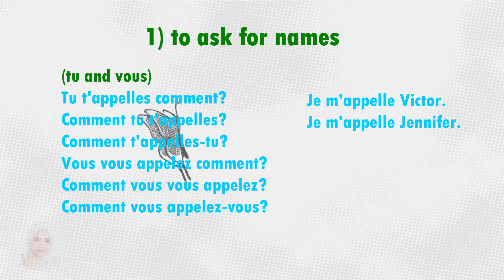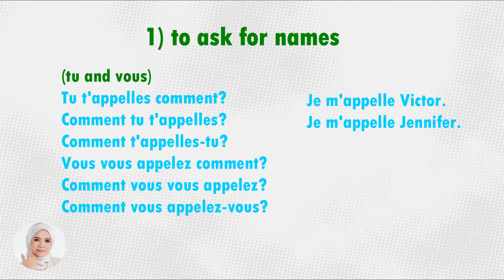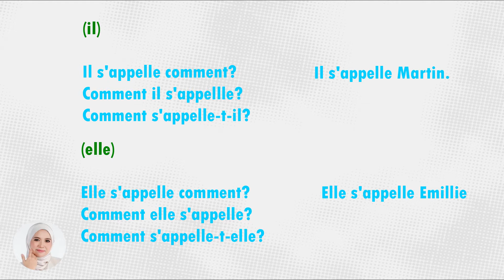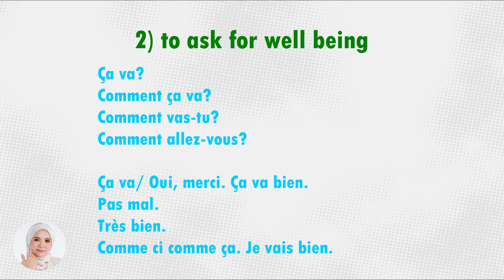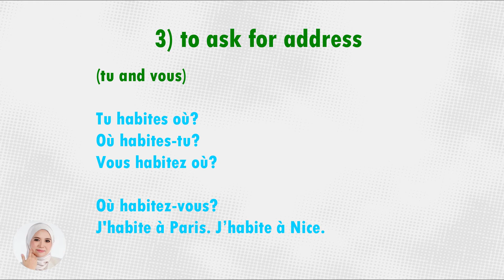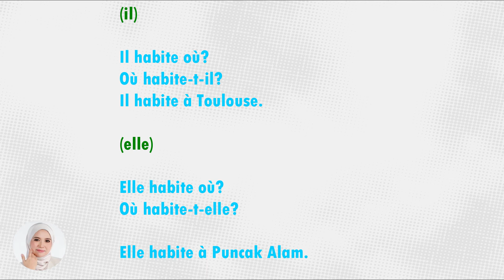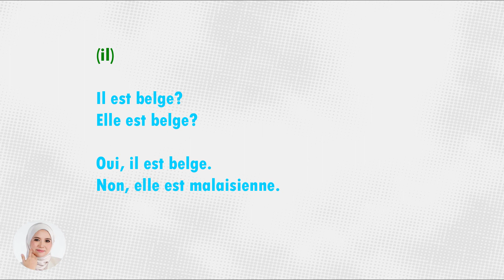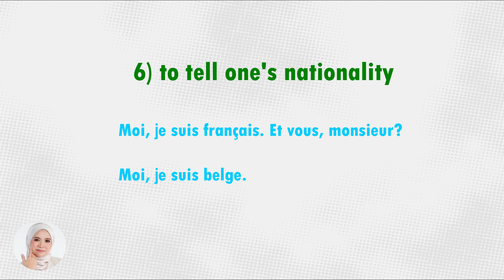APB UiTM|MyPapillon|TFC401|CHAPTER ONE|USEFUL EXPRESSIONS